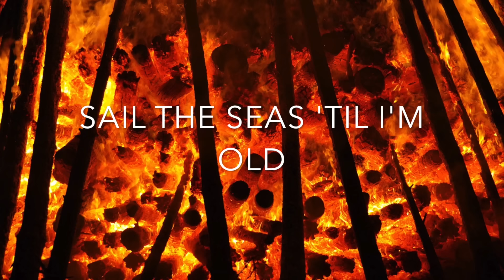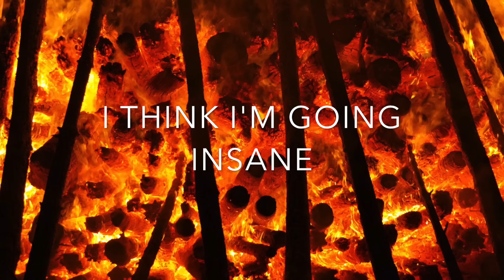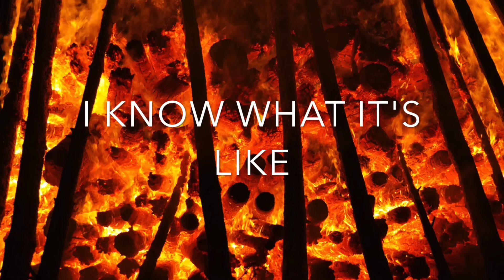Blacklite District - Them Days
Official lyric video for Blacklite District's song "Them Days", from the 2016 album To Whom It May Concern.

ALBUM AVAILABLE EVERYWHERE!